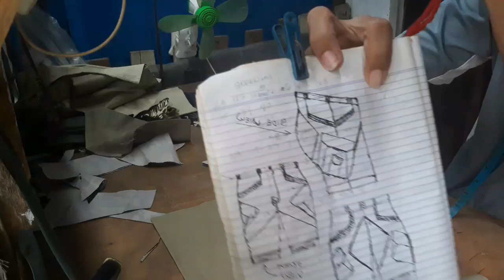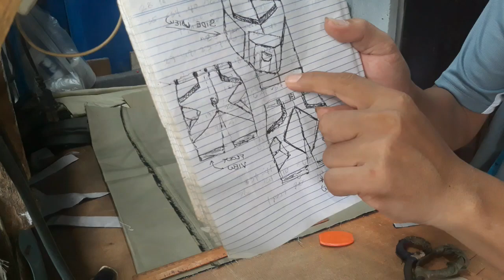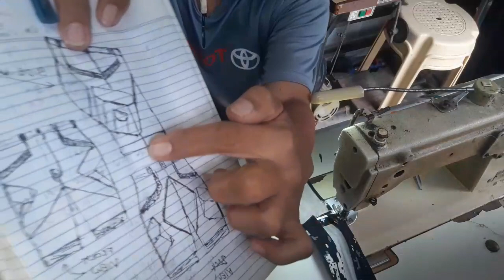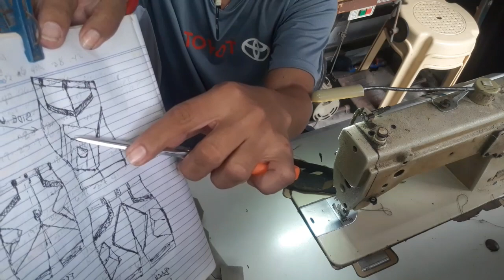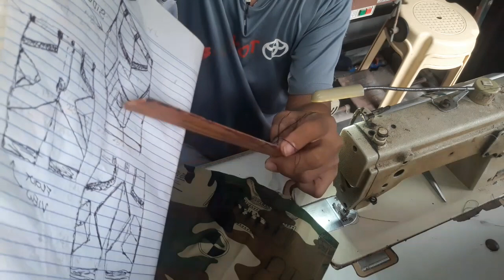customized walking short how to make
para sa ating mga la tailor na gustong matutong mag customized ng mga short gaya nito para po sa inyo ito. AT SA MGA GUSTONG MAG KAROON NG MGA GANITO NA KLASE NG KA SUOTAN PATI MGA TACTICAL PANG... JUST PM ME FOR DETAIL. ALSO SA AKING PAGE RANDY TAIOLORING BALI 2 PO YAN  PARIHO PONG ACTIVE YAN .